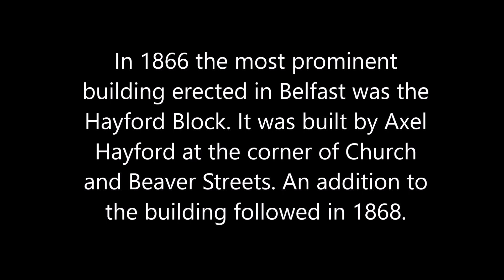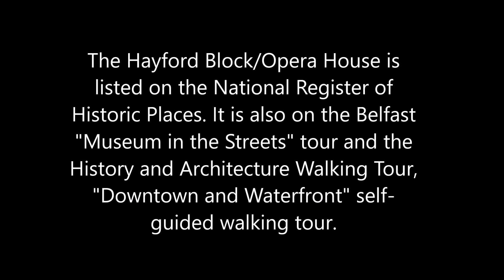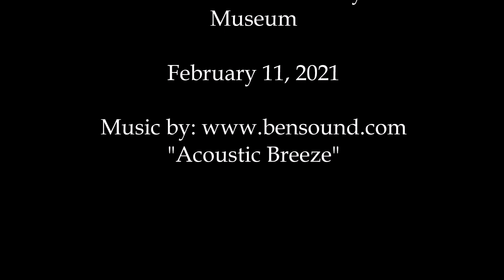The Hayford Block Belfast, Maine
The Hayford Block, aka The Opera House is located in Post Office Square, Belfast, Maine. In addition to street level storefronts, its upper floors have served as men's social club rooms, a printing office and the Belfast Boys Club. The large hall was the center of Belfast social activities in the mid-19th century to the mid 20th century.